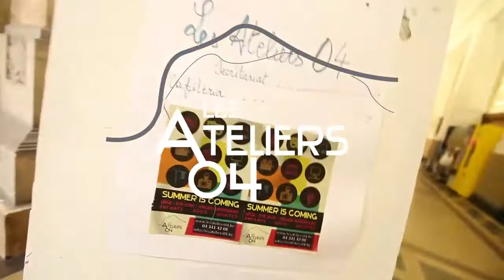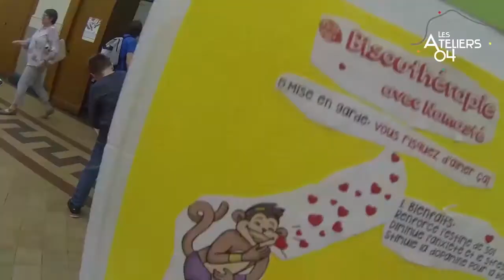Les stages d'été des Ateliers 04 - Liège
Découvrez l'ambiance des stages d'été !